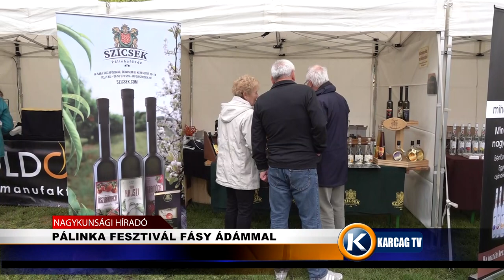PÁLINKA FESZTIVÁL FÁSY ÁDÁMMAL